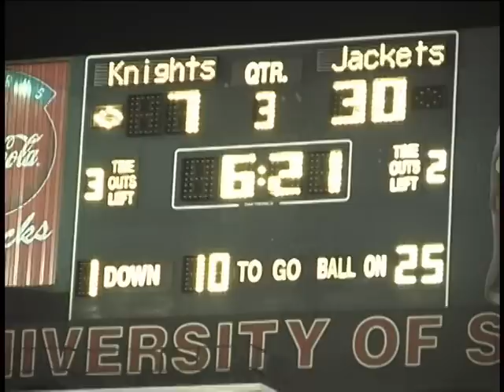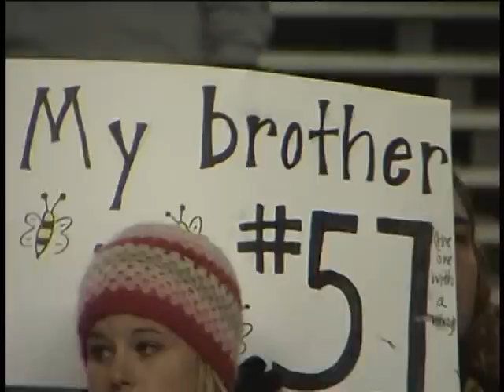2003 Road to State Part 3- Greer Yellow Jackets